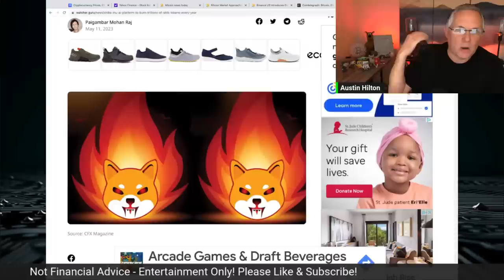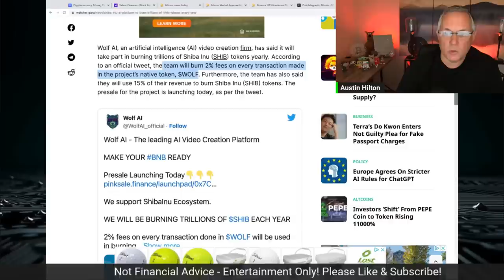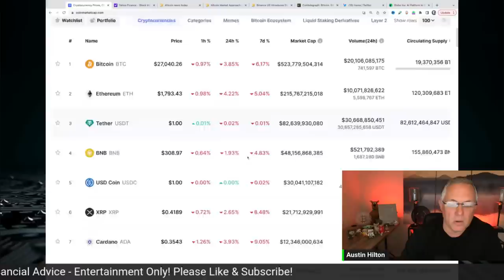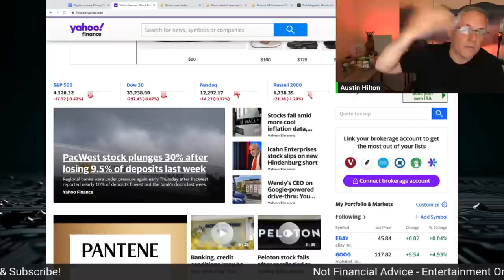You Won't Believe It! This Project Will Help Shiba Inu To Burn Trillions Of SHIB Tokens!